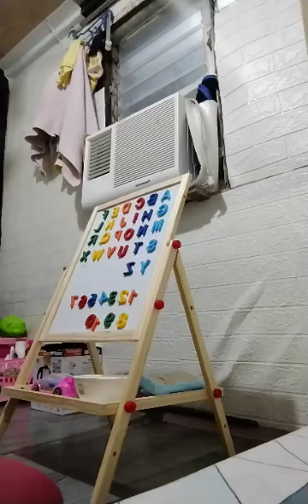October 12, 2023